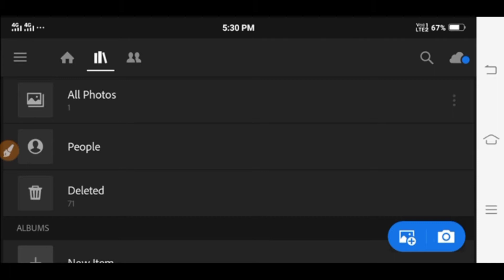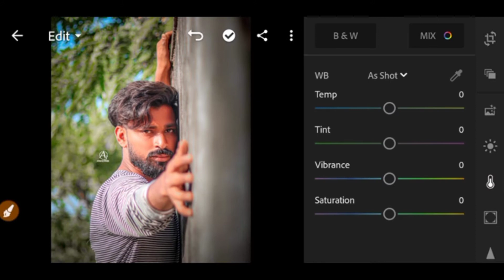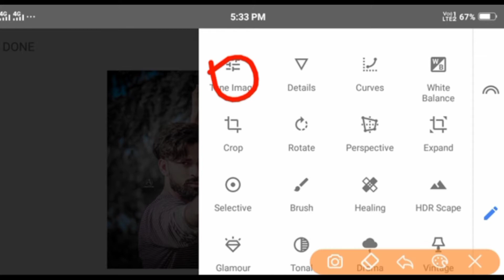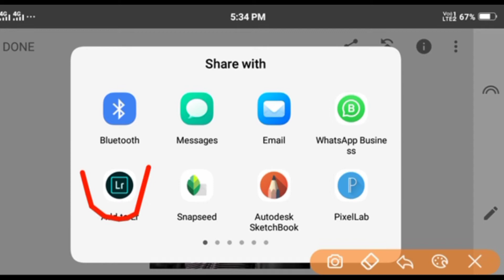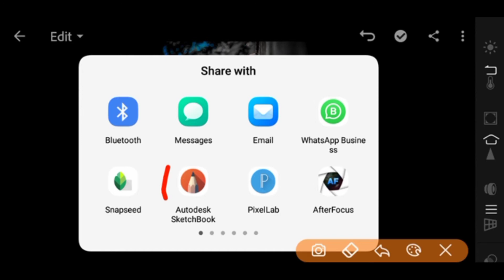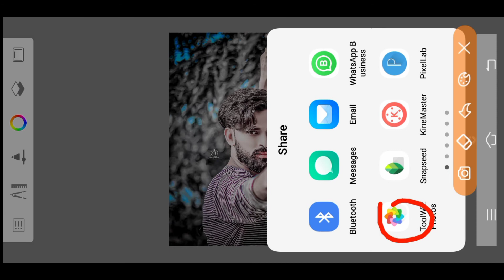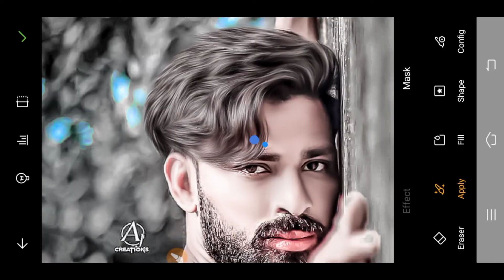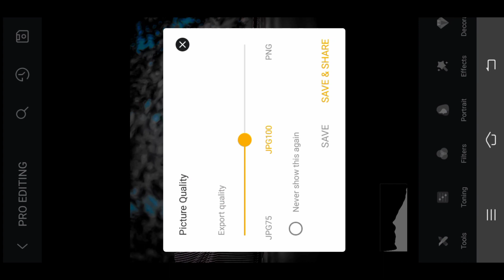Oil paint photo editing | toolwiz photo editing hairstyle | oil paint hair editing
?? snapseed me dark mode enable kaise kare

?? Background & Png Download Kare
Link ??